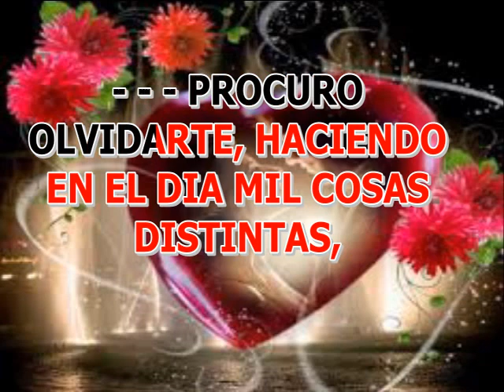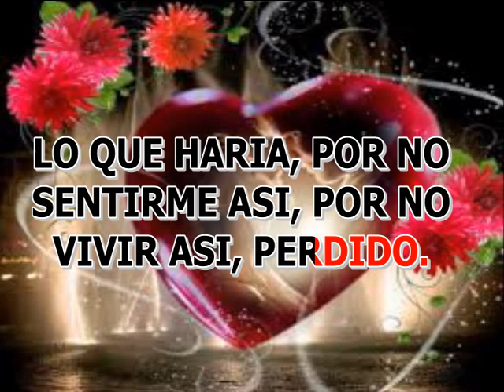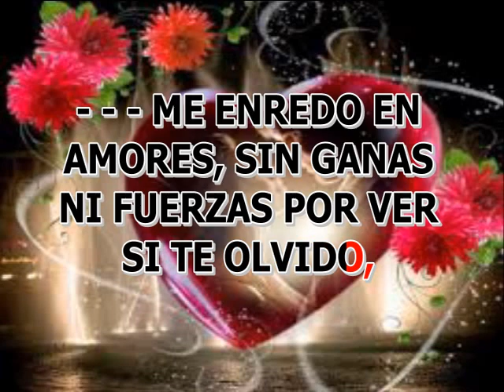KARAOKE PROCURO OLVIDARTE ALEJANDRO FERNANDEZ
DESCARGUELO Y CANTELO, PISTAS Y KARAOKES TODOS LOS GENEROS PARA AFICIONADOS Y CANTANTES, BALADA, VALLENATO, BAILABLES, LLANERO, POPULAR, D.J. SALOMON WASAP 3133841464. .